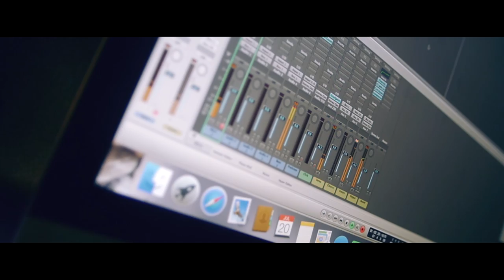Hunter - Drake Freestyle | GRM Daily